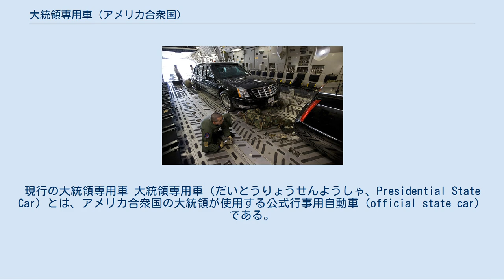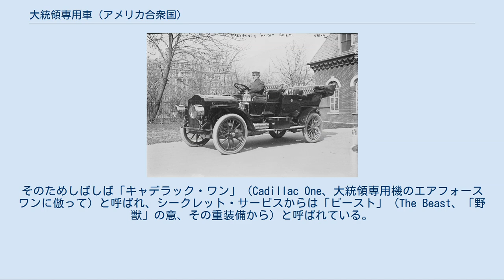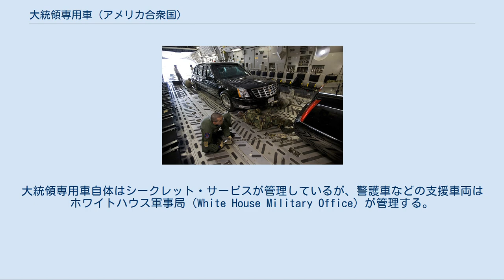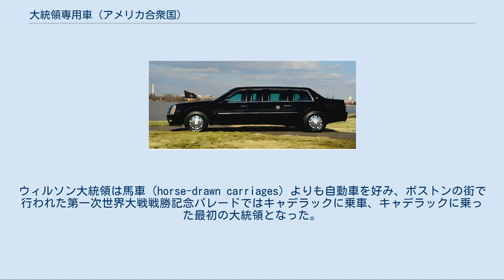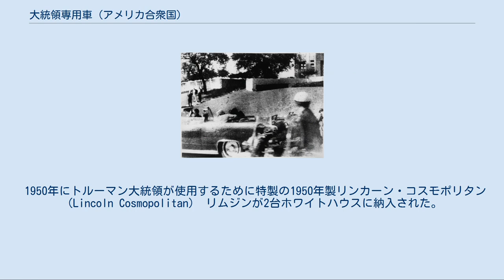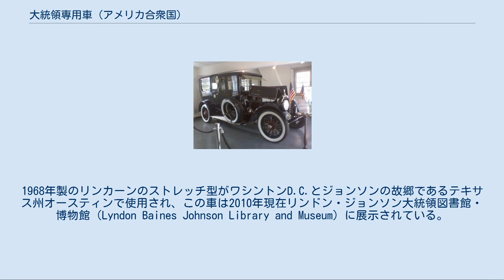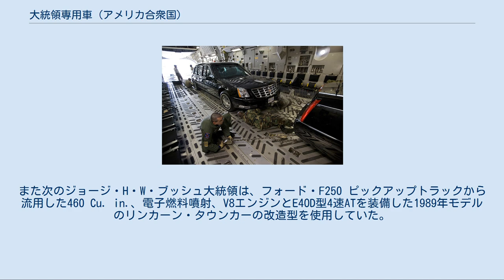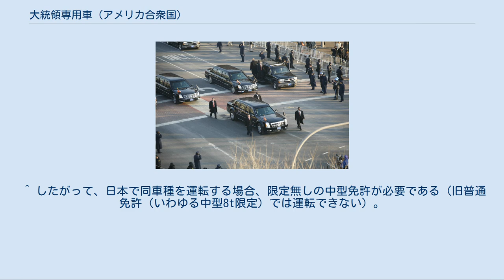大統領専用車 (アメリカ合衆国)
現行の大統領専用車 大統領専用車（だいとうりょうせんようしゃ、Presidential State Car）とは、アメリカ合衆国の大統領が使用する公式行事用自動車（official state car）である。
 アメリカ政府は、1930年代末期から先進通信機器などの便利な装備や、装甲板や防弾ガラスなどの防御装備を備えた車を大統領専用車として特別に発注・使用するようになっている。
これ以前、1910年代頃からアメリカ政府は大統領の移動にしばしば政府所有の自動車を使用しており、歴史を通じて様々な車が公式・非公式の大統領専用車として知られている。
この役目には伝統的に自国製の車が採用され、2019年現在、大統領専用車として使用されている最新の車は、GMC・トップキックのシャーシにキャデラックのボディを乗せたリムジンである。
そのためしばしば「キャデラック・ワン」（Cadillac One、大統領専用機のエアフォースワンに倣って）と呼ばれ、シークレット・サービスからは「ビースト」（The Beast、「野獣」の意、その重装備から）と呼ばれている。
 プレジデンシャル・リムジンの側面 先代の大統領専用車は2009年1月20日に就役した。
製造者のゼネラルモーターズ（GM）社によると「2009年モデル キャデラック・プレジデンシャル リムジン」は、特定の車種から名称を踏襲しない初めての車である。
外観はキャデラック・DTS リムジンを拡大したように見えるが、シャーシと駆動系はGMC・トップキックからの流用と推測され、エクステリアもヘッドライトはエスカレードの部品であるなど、様々なGM車を基にしている。
価格は公表されていないが、ロンドンを拠点とした「ガーディアン」紙によると米国政府が負担する1台分のコストは30万U.S.ドルである。
 本来であれば大統領の移動は統一されるところであるが、第44代大統領のバラク・オバマは大統領在任中に各地を訪問する際、国内や国外でも比較的安全な同盟国での移動にはジョージ・W・ブッシュ第43代大統領が使用していたDTSリムジンを引き続き使用していた（治安に懸念がある場合は現行モデルを使用することが多い）。
 保安・警備上の問題からこの車についての諸元は最高機密に属している。
現在の大統領専用車は、2018年秋に登場したもので、全長・全高は機密事項とされている。
重量は約20,000ポンド（約9トン）。
 この車は少なくとも厚さ5インチの軍用レベルの装甲板に完全に覆われており、特殊鉄鋼やチタン、セラミックなどを素材に使用した複合装甲といわれる。
その強度は前モデルの2倍にも達し、近くで爆弾が爆発しようがロケット弾で撃たれようが壊れないとのことである。
また、ドアは厚さ20センチ以上、防弾ガラスは厚さ12センチ以上とかなりの強度が確保されており、そのあまりの厚さゆえに窓から十分な自然光が取り入れられないため、天井の内張り内に蛍光照明装置を備えているほどである。
タイヤについてはグッドイヤー社製のランフラットタイヤを履いており、銃弾を受けてパンクした場合でも走行できるようになっている。
また、化学兵器による攻撃を想定して、内装なども完全密閉式になっているといわれている。
エンジンは重い車体を動かすパワーが必要な事と燃料が発火しにくいディーゼル重油であることからディーゼルエンジンが採用されており、爆発を防ぐ特殊な発泡体に包まれた燃料タンク付近には自動消火装置も備える。
そして暗視カメラ、酸素ボンベ、輸血用血液製剤を備えている。
ほか、過去の大統領専用車と同様に万が一周囲の護衛を突破された場合の装備として、催涙弾やショットガンなどの銃火器も前席に完備されている。
これらの装備による重量増加により、公表されている最高速度は時速100キロ前後（燃費はリッター2.8キロ程度、15秒で最高速度に達する）とされている。
 この車は、大統領を含め7人乗りであり、コンソールに搭載された通信装置が配される前席に2名が乗車する。
前席と後席はガラス付きの隔壁で仕切られ、前席背後に位置するクッション付きの3人掛けの対面座席は折り畳んで隔壁に収納することができる。
大統領と賓客用の2人掛けの後部座席は、個別に背もたれを倒すことができる。
左右の後部座席の間には折り畳み式の机、内装に設えられた収納部には通信機器が備えられている。
 国内移動の場合ビーストは、屋根に装着した指向性投光ライトに照らされたアメリカ国旗と大統...